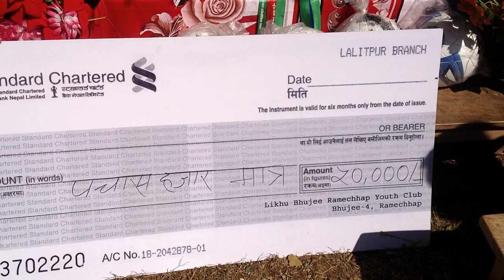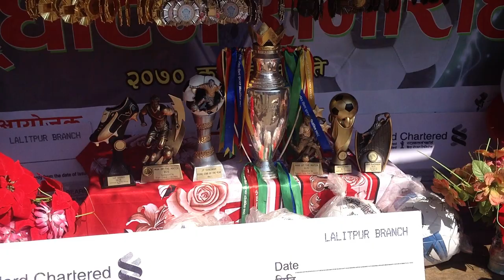BL13 Warming up LBRYC(Libhura) भुजीको माटो, चौतर्फी बाटो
With respect to Late Amrit Bahadur Sunuwar, Likhubhujee Ramechhap Youth Club wearing Black Arm Band for the first ever in the district.